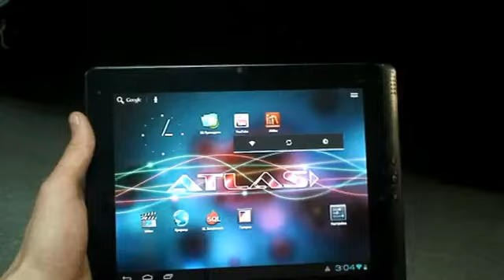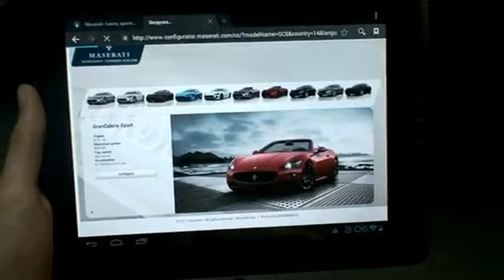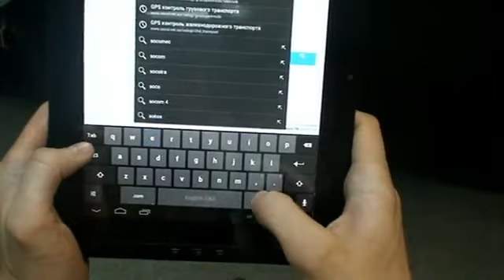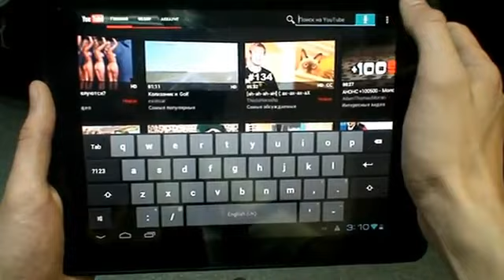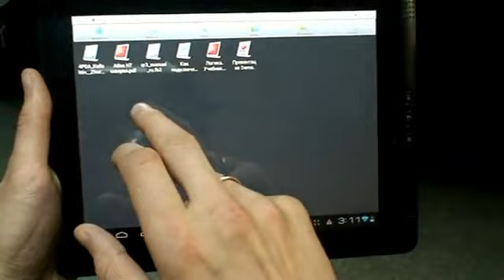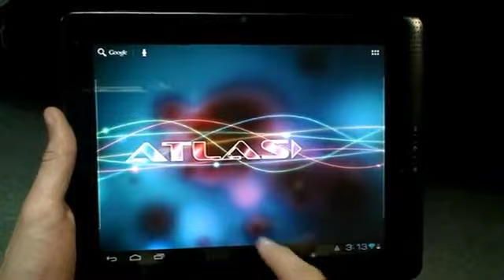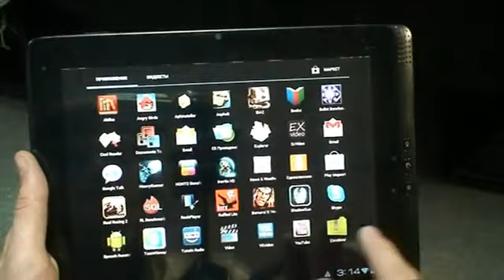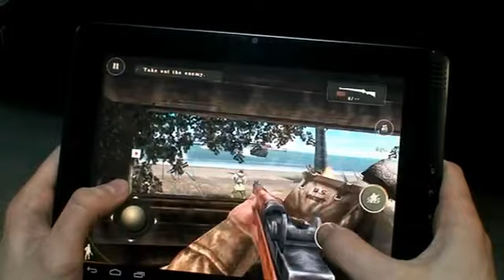Планшет ATLAS TAB R9